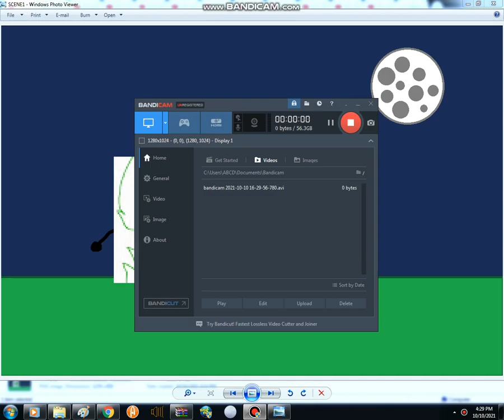Ryker The Transfur Maker Halloween Creature TF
Another new Halloween creature TF idea, a plague doctor!